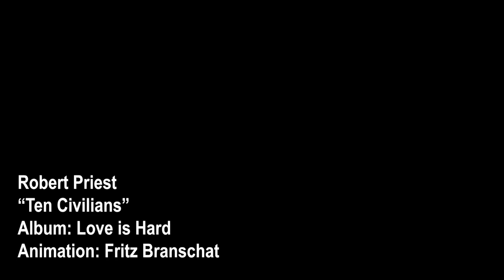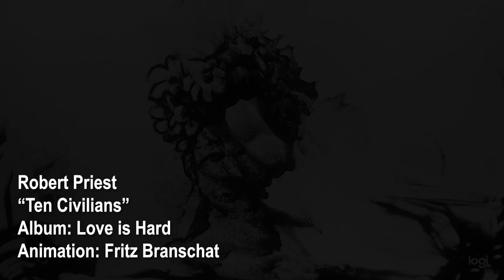Ten Civilians Animation 20 March 2023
It is said that in modern warfare 10 civilians die for every soldier killed. This song laments that with a video by Sand artist Fritz Branschat theArtofFritz.com.  Song written by Robert Priest & Allen Booth
Produced by Bob Wiseman